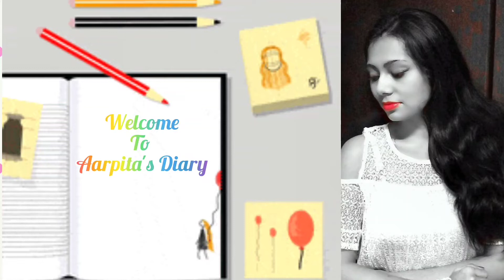বাড়িতে গোপাল ভোগ || Gopal Bhog || লাড্ডু গোপাল ভোগ নিবেদন || Aarpita's Diary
Thanks for your love and support ❤️ Keep supporting my channel ❤️

Please Click On The Below Link for More Existing Vlogs ***